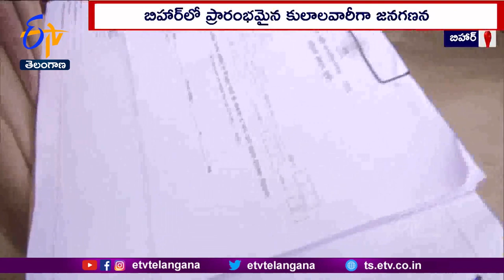Bihar Caste Census Started | Move to Benefit All | Tejashwi Terms It Historic Step’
బిహార్ లో కులాల వారీగా జనగణన ప్రారంభమైది. బిహార్ లోని. మొత్తం 38 జిల్లాల్లో రెండు దశల్లో కులాల వారీగా లెక్కించనున్నారు. ఈ సందర్భంగా. కులం, ఉప కులం, మతం, ఆర్థిక పరిస్థితి వంటి వివరాలను ప్రజల నుంచి సేకరిస్తారు. ఇది పూర్తిగా. మొబైల్ అప్లికేషన్ ద్వారా డిజిటల్ గా జరగనుంది. ఇందులో ఓబీసీల స్థితిగతులను. ప్రధానంగా ప్రస్తావించనున్నారు. దీనికోసం సీఎం నీతీశ్ కుమార్ ప్రభుత్వం. 500 కోట్లు విడుదల చేసింది. మొదటి దశ. ఈ నెల 21 వరకు కొనసాగుతుంది. రెండో దశ ఏప్రిల్ 1 నుంచి 30 వరకు జరగనుంది. కులాలవారీగా జనగణన ద్వారా. ప్రభుత్వానికి శాస్త్రీయ గణాంకాలు లభిస్తాయని. బిహార్ ఉపముఖ్యమంత్రి తేజస్వీయాదవ్ చెప్పారు. తద్వారా పేదలకు లబ్ధిచేకూరేలా అభివృద్ధి కార్యక్రమాలు రూపొందించే అవకాశంఉంటుందన్నారు.